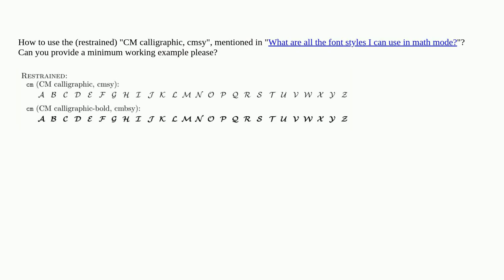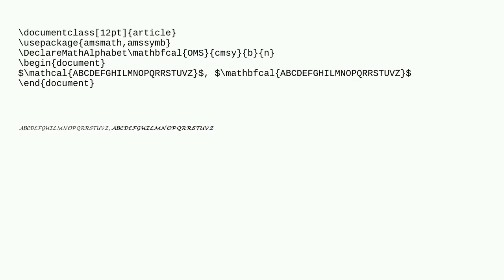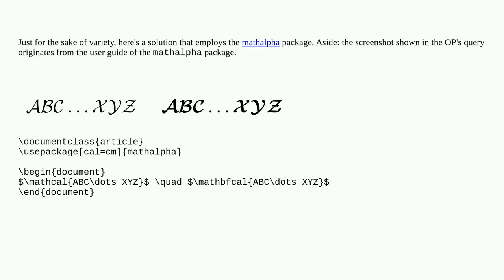Tex: How to use the (restrained) "CM calligraphic, cmsy" font?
How to use the (restrained) "CM calligraphic, cmsy" font?

A special thanks goes out to the community

  math-fonts fonts math-mode